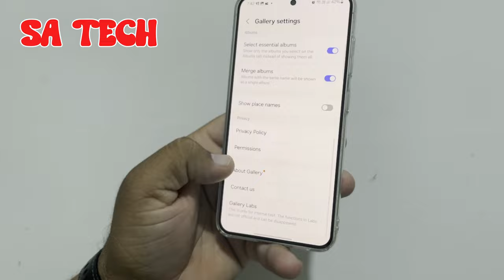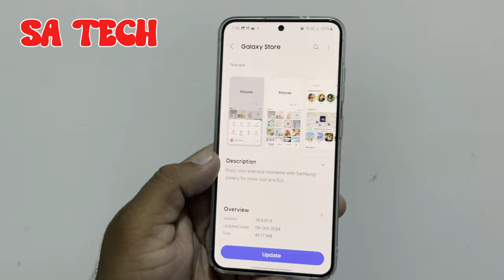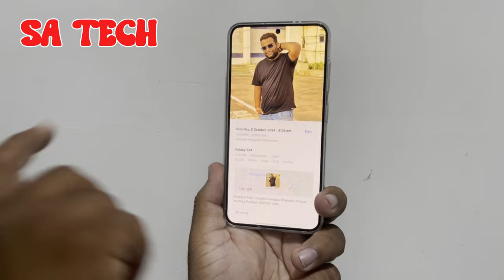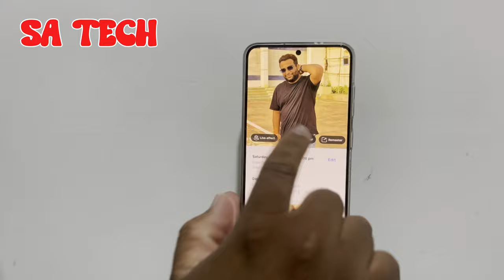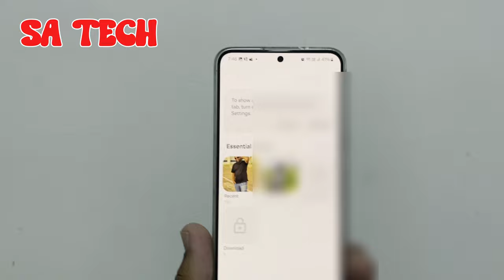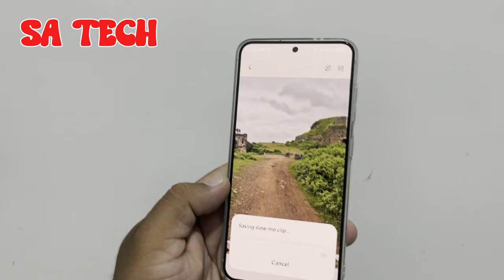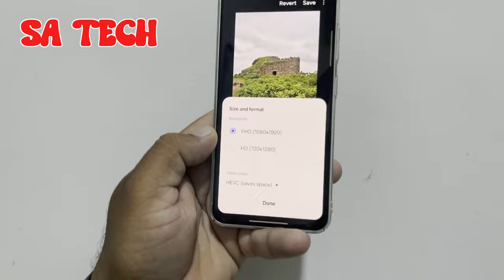Improved Features in the New Samsung Gallery Update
in this video i describe about samsung gallery app new update